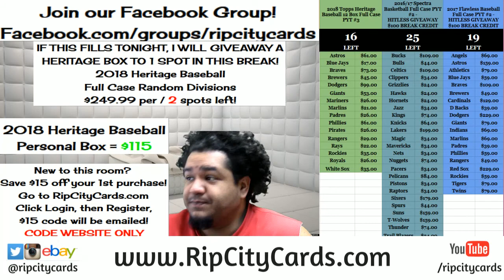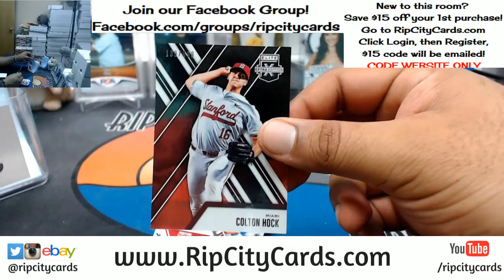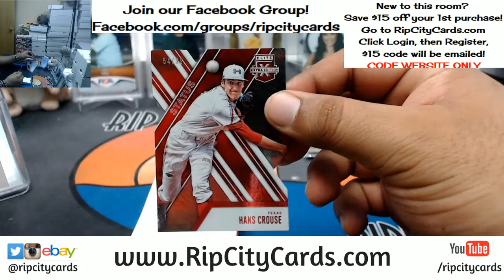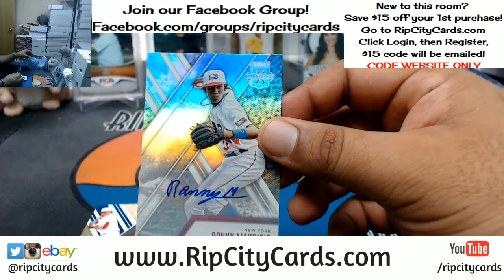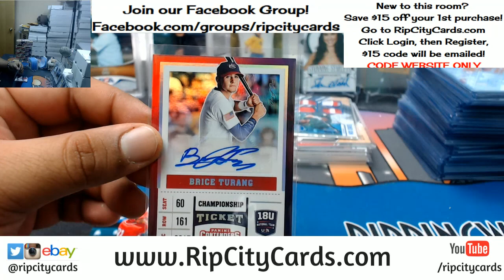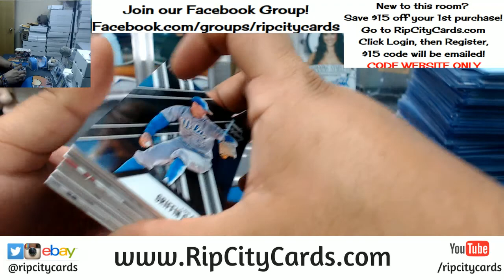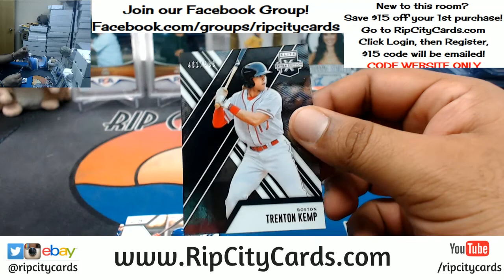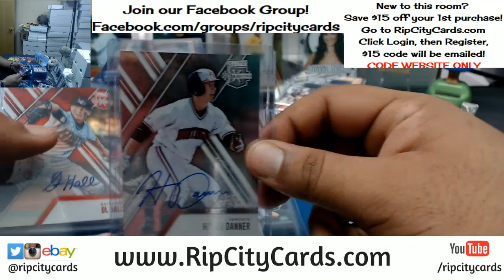2017 Elite Extra Edition Baseball Half Case #23 eBay